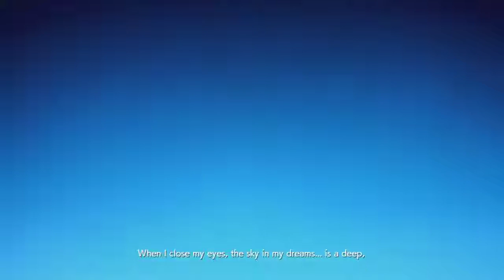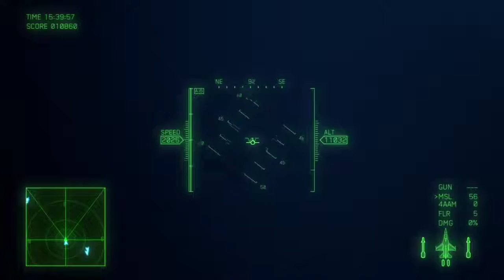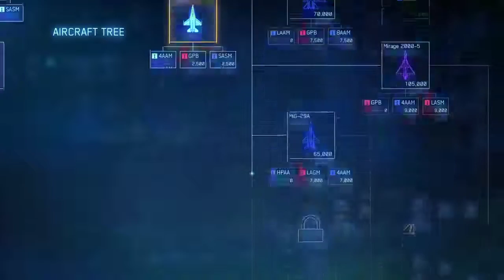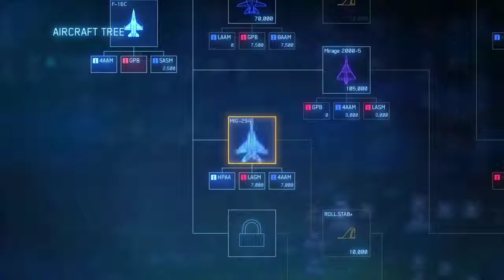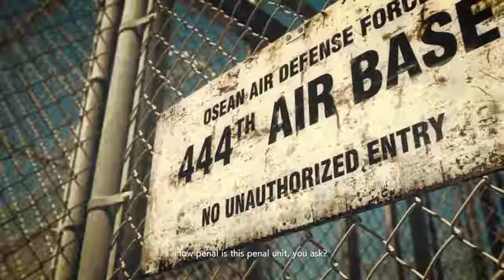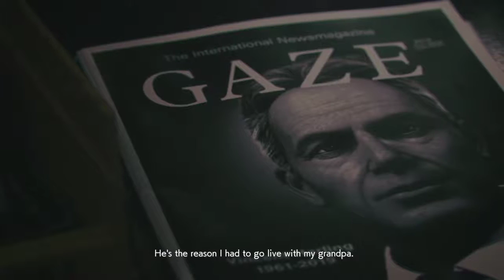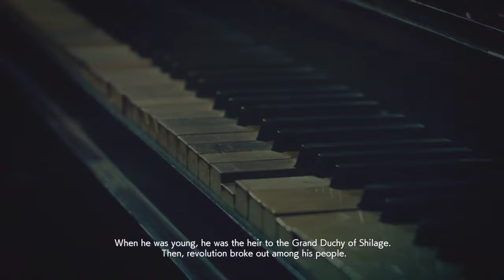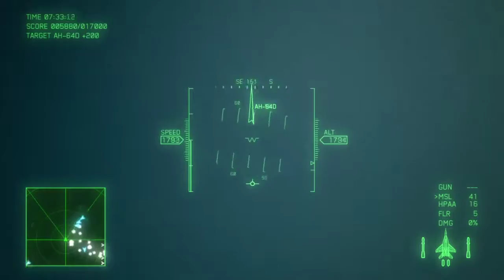PS4 生活日記 Ace Combat 7: Skies Unknown 18/1/2019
PS4 生活日記 Ace Combat 7: Skies Unknown